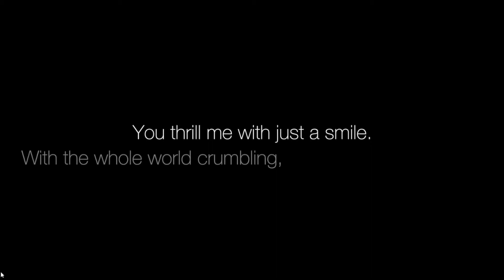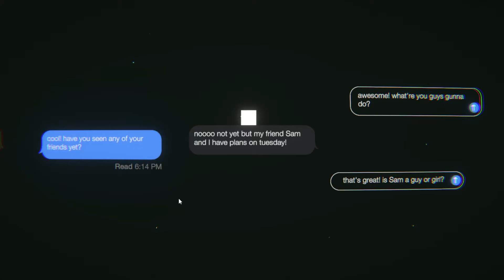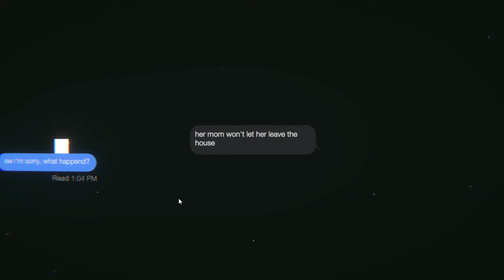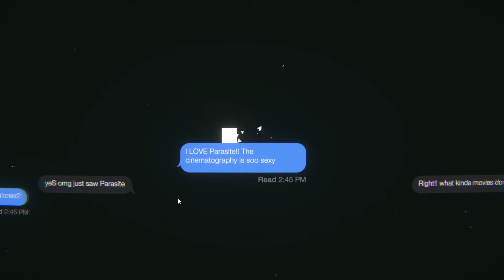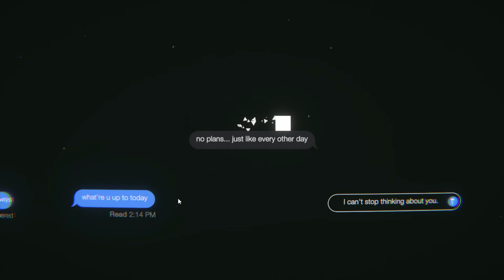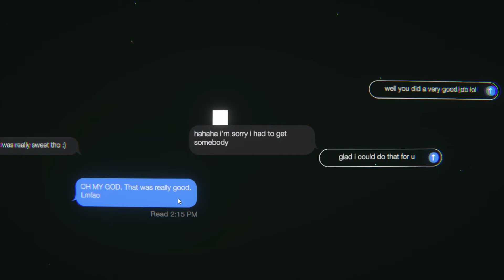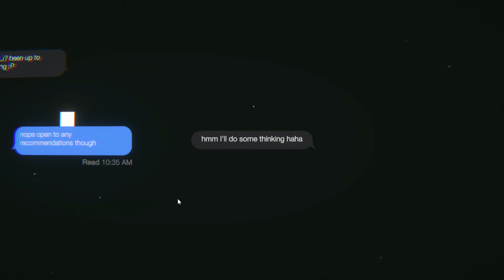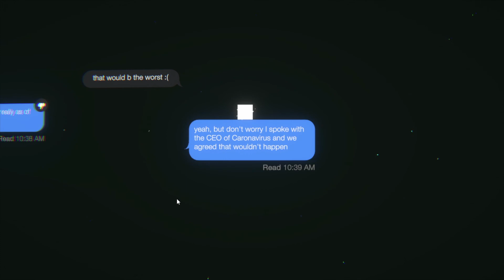Left on Read - Simp Simulator? | Part 1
It’s March of 2020; you were just sent home from college because of the coronavirus, you have a few small regrets, mainly not telling someone how you really feel.

Left on Read is an choice-driven narrative platformer about the harsh realities of modern age communication. You play as a college freshman, texting your crush over the long period of quarantine. You must carefully choose dialogue choices to keep the conversation interesting and the relationship alive as you do your best to not get left on read. Good luck.